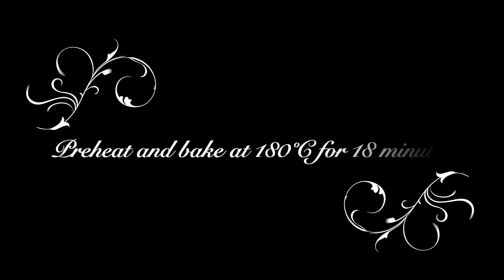Veg Pizza, Home-made Pizza with base and sauce ,